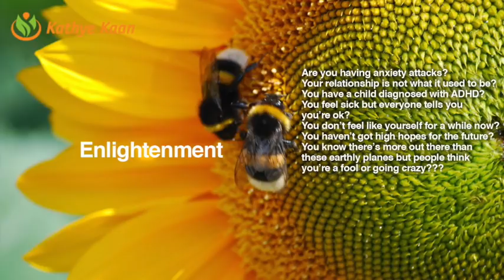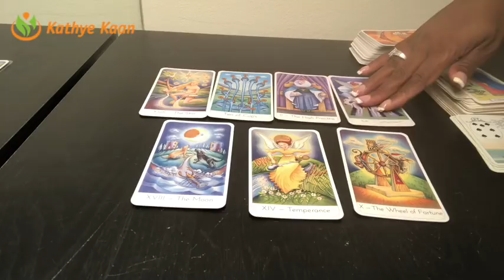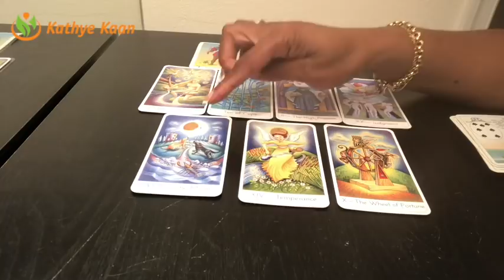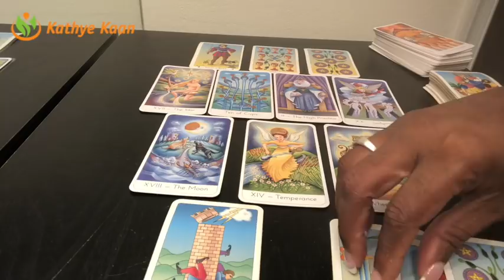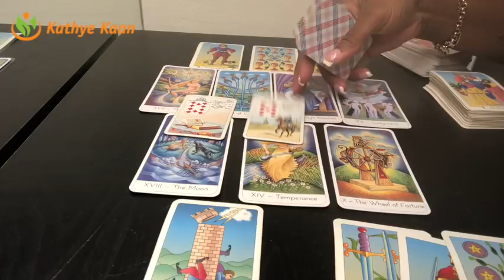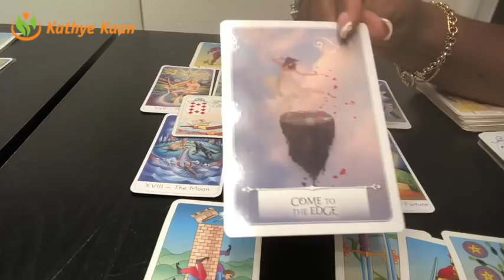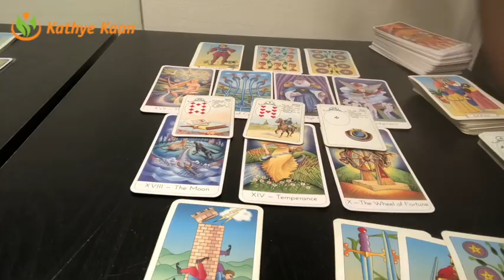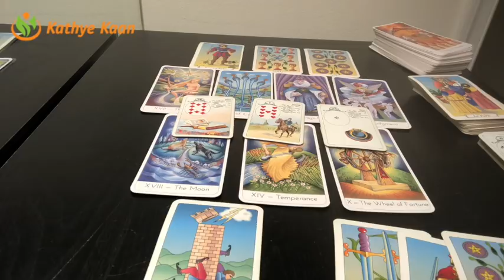CANCER Weekly Reading Psychic Tarot | Horoscope | Week 39 | September 24 - 30